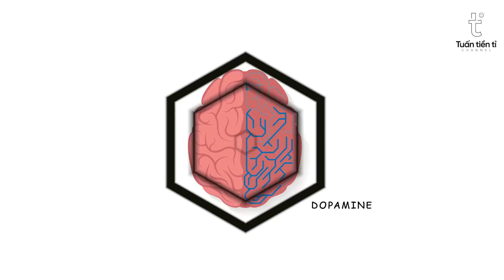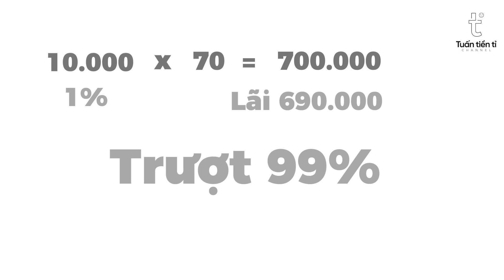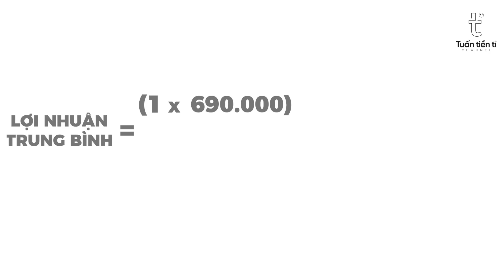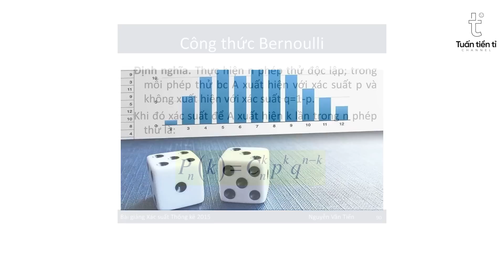TẠI SAO BIẾT CHƠI LÔ ĐỀ THUA NHƯNG NGƯỜI TA VẪN CỨ LAO VÀO | ĐÀM ĐẠO ĐÓ ĐÂY | TỔ BUÔN 247